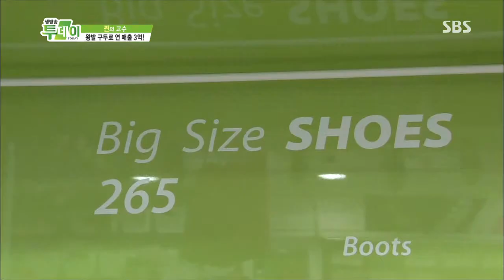생방송 투데이 131002 #9(3)